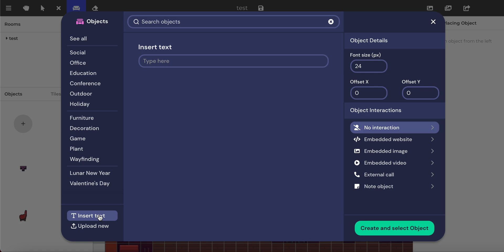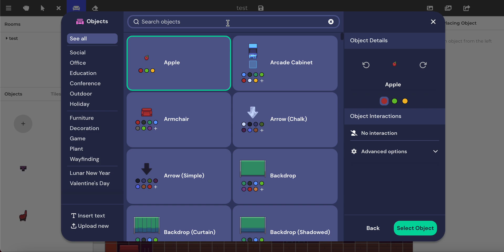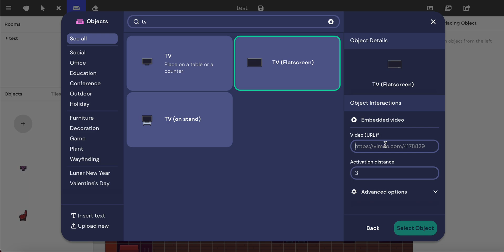[Older UI] Gather Object Picker Walkthrough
Note: This video was made using an older version of the Mapmaker. Although the interface may look very different, many of the original application functions are the same and the general advice is still relevant today!

In this video we give a brief tour of our new and improved object picker.

Don't see the answer to your questions on our youtube channel?

Further Resources to check out!